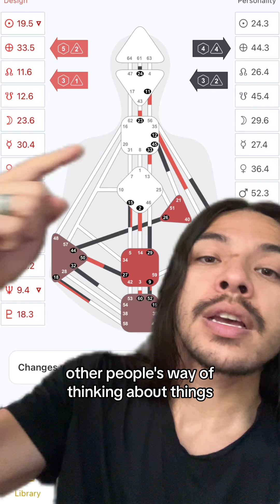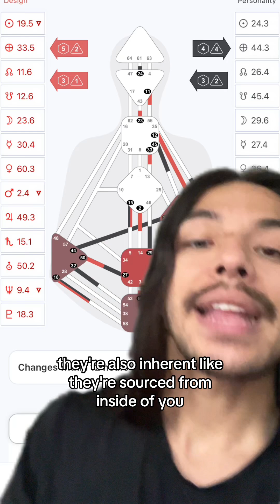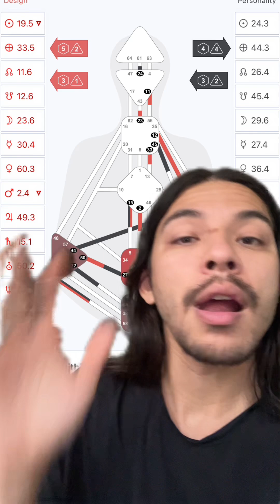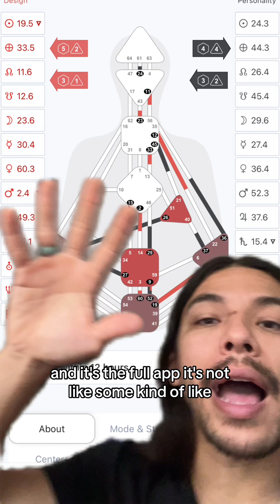Is it a spiritual awakening or an inflation of your ego/mind???